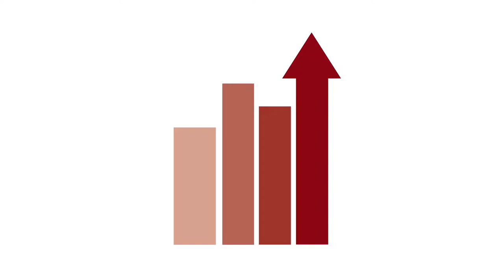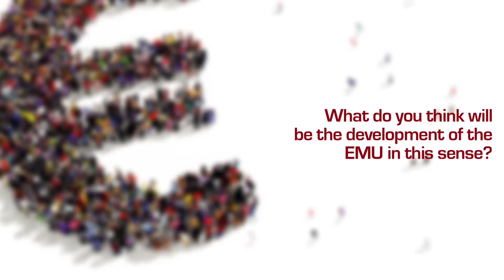What are the political factors affecting reform of fiscal governance in Europe?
Carlos Mulas Granados, senior economist at the Fiscal Affairs Department of the International Monetary Fund, discusses the political factors affecting the reform of fiscal governance in Europe